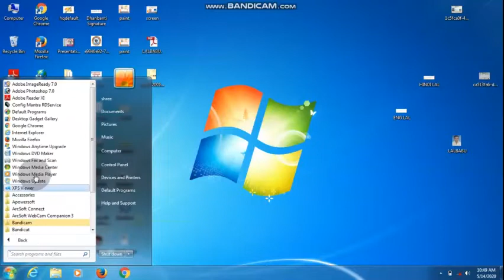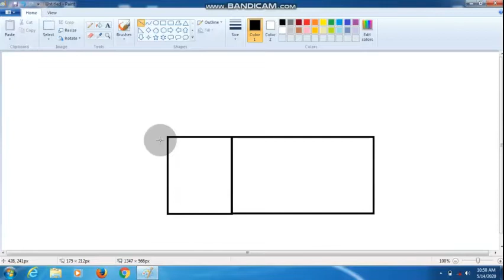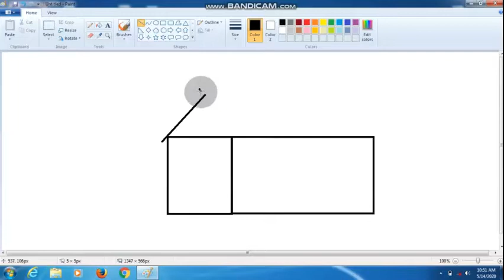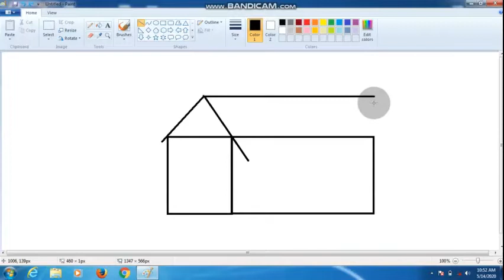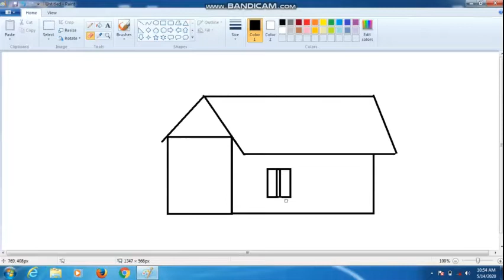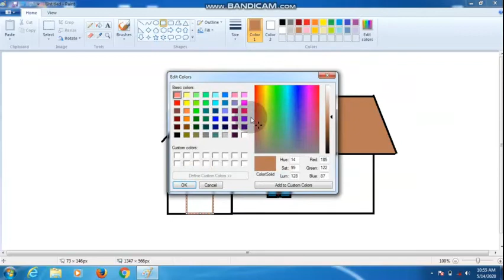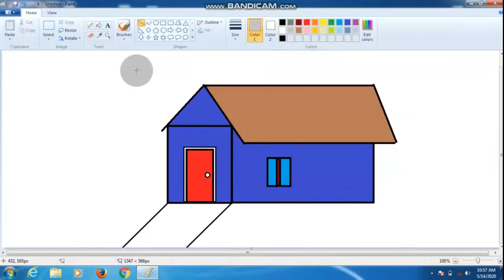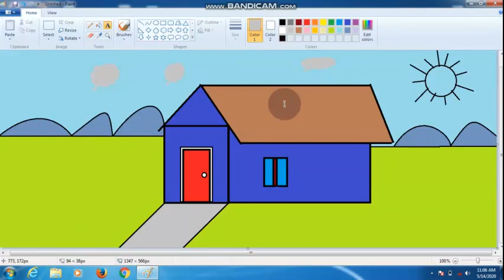MS PAINT DRAWING HOUSE MUKESH KUMAR#A LEARNING COMPUTER INSTITUTE MUKESH KUMAR#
An Institute provide Computer Courses & pdf in Hindi/EnglishA LEARNING COMPUTER INSTITUTE MUKESH KUMAR#